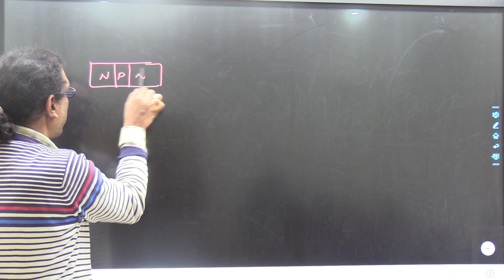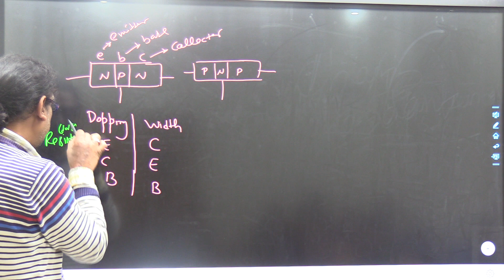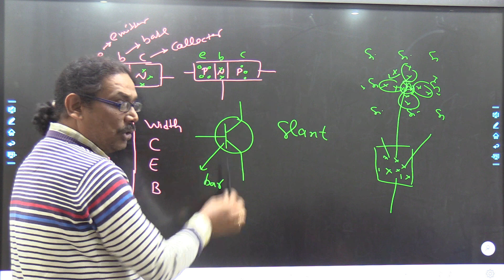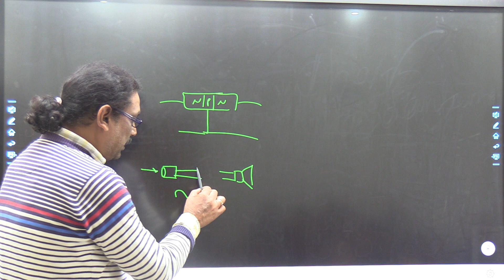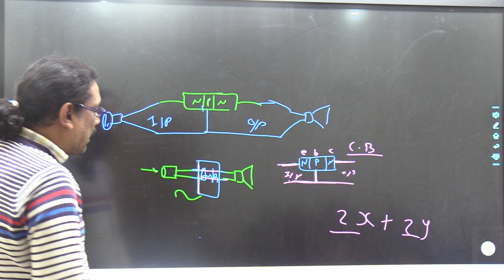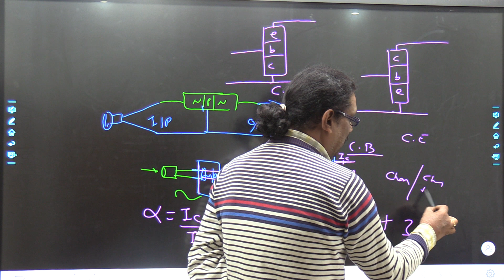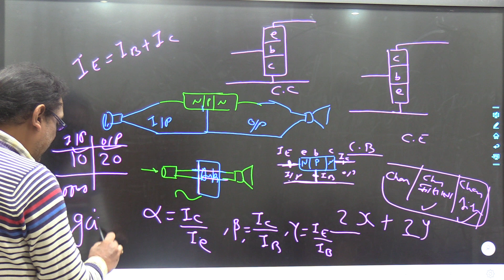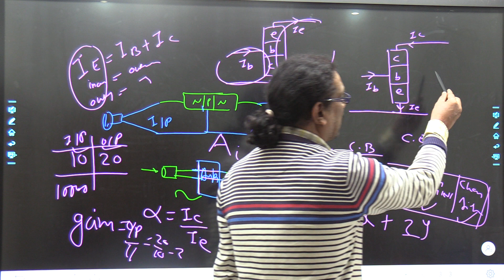Transistor Objective With Explanation By Gyanendra SIr Part 01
A transistor is a semiconductor device used to amplify or switch electrical signals and power. The transistor is one of the basic building blocks of modern electronics. It is composed of semiconductor material, usually with at least three terminals for connection to an electronic circuit. A voltage or current applied to one pair of the transistor's terminals controls the current through another pair of terminals. Because the controlled (output) power can be higher than the controlling (input) power, a transistor can amplify a signal. Some transistors are packaged individually, but many more are found embedded in integrated circuits.